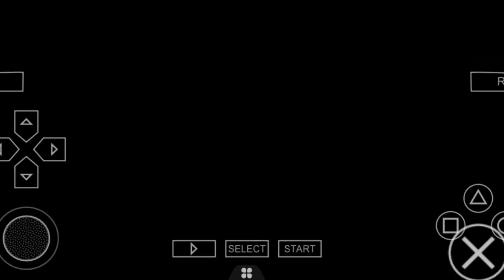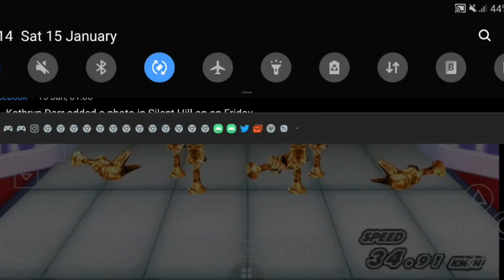Takken 5 Dark Resurrection story Battle gameplay ( BOWLING) Walkthrough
Takken 5 Dark Resurrection story Battle gameplay ( BOWLING) Walkthrough gameplay story made finally, the biggest bruiser of them all goes portable and it's all here.. the greatest fighters. and skills are up to the challenge Nothing compares to the massive bone crushing moves and brutal face-of poundings of King of Iron Fast tournament is available on android (GBA) is fighters game released for the advance It non-committal to the Takken storyline but follows the events of Tekken 5 is uses special based on Tekken 5 'S D3 models for its characters. it was the first Takken game YAS I'm going to be doing this again with All character! Apologies for for the being out of sync but anything can happen when recording after all ! also is available on ps1 and psp , phone for both platform android and iOS be released on Nintendo platform I began on September 25 /2020 please remember to visit official channel for access and lesst information check out b